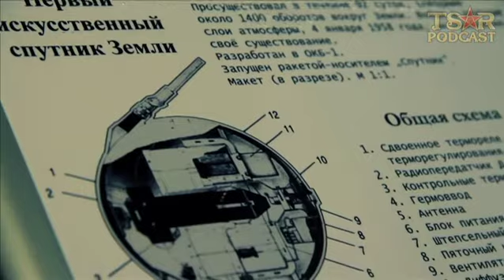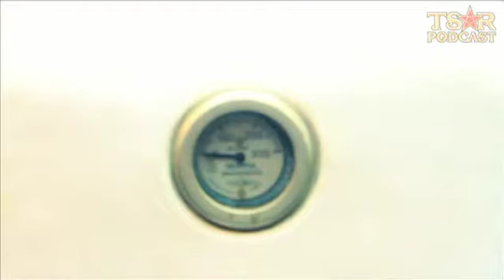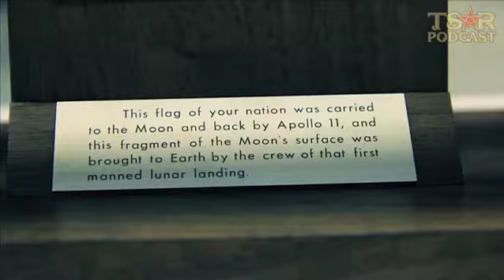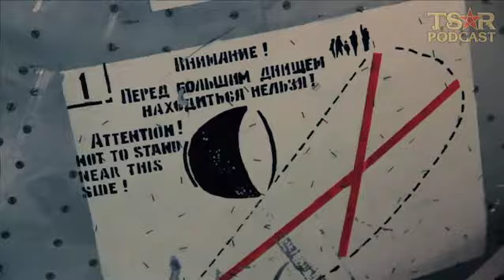Наше утро в апреле!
Все сюжеты видеоблога в одном документальном фильме